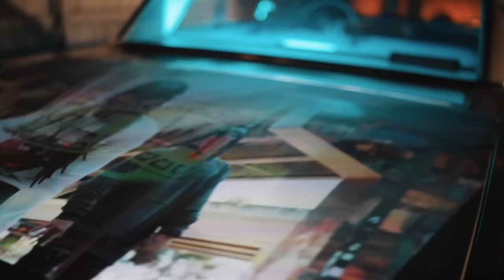"Amigo Del Barrio" Heber x Baby Lores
"🌟 HEBER, the music sensation from Ciudad Obregón, gears up to drop his newest hit "Amigo Del Barrio" with BABY Lores, under the renowned Malaspalabras Records (MPR) label,
co-founded by George Lopez & Andy Vargas. 🎶 Merging R&B, reggae, and rap, and having shared the stage with legends like Nach & Gondwana, HEBER isn't just in the music game—he's reshaping it. 🔥

🌟 HEBER, la sensación musical de Ciudad Obregón, se prepara para lanzar su más reciente éxito "Amigo Del Barrio" junto a BABY Lores, bajo el prestigioso sello Malaspalabras Records (MPR), cofundado por George Lopez y Andy Vargas. 🎶 Fusionando R&B, reggae y rap, y habiendo compartido escenario con leyendas como Nach y Gondwana, HEBER no solo está en el juego musical, está redefiniéndolo. 🔥

Song: Amigo Del Barrio
By: Heber / @hebermusic & Baby Lores / @babyloresmusic

Director/Producer:
Adrian "Ak" Cisneros

Director/Editor/VFX:
Anthony Garcia-Muñoz

Co-Producer:
Omar Lopez

Executive Producer:
Asi Suena Productions

Written by:
Heber
Alonso Martines Coral
Yoandys Lores Gonzelez
Daniel Garibay
Niel Enriques Soto Castillo

Produced by:
Omar Lopez
Caesar (Fransisco Roman Ruiz)
Adrian “Ak” Cisneros

Co-Produced by:
Heber Mezcla

Mixed by:
Gustavo Giardelli

Mastered by:
David Santos